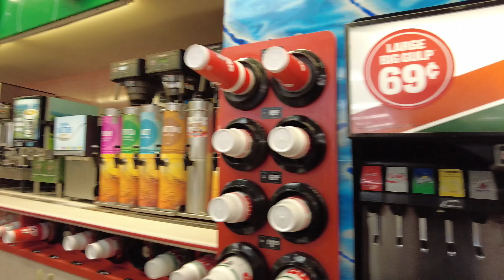SEVEN ELEVEN STORE IN DEL CITY 11 30 2022 SOUTHEAST 29TH STREET AND SUNNYLANE.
SEVEN ELEVEN STORE IN NOVEMBER 30, 2022 IN DEL CITY.
SOUTHEAST 29TH STREET AND SUNNYLANE.